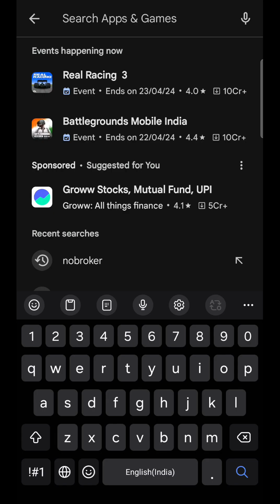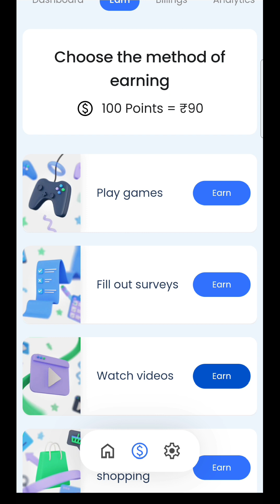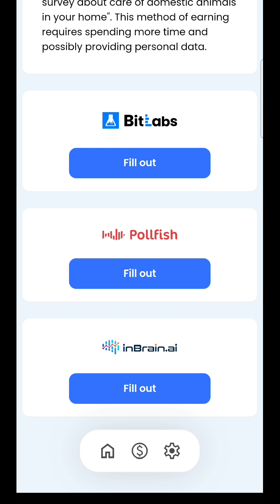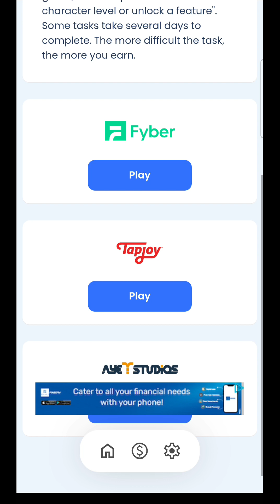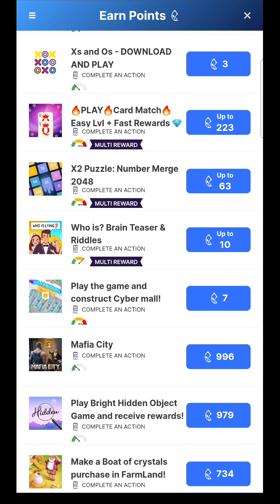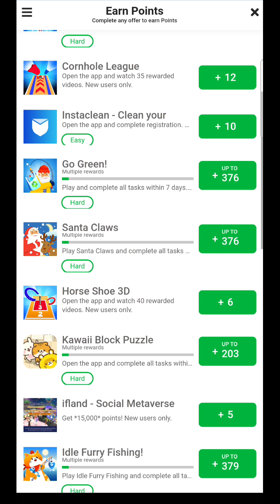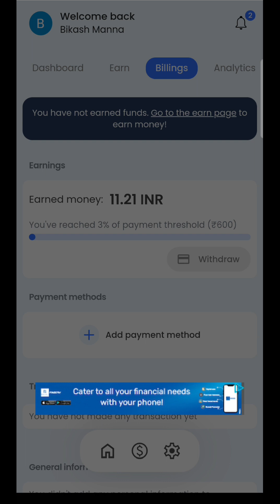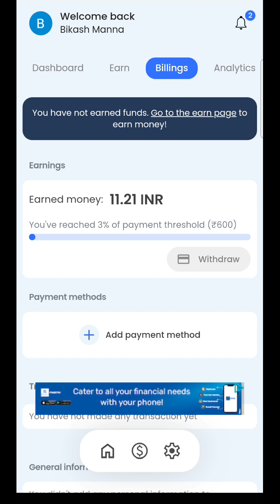Earn money from Paidwork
Paidwork bivinno type ar job Kivabe korbe

Tomader Pathshala

Cholo Nothun Kichu Shikhi